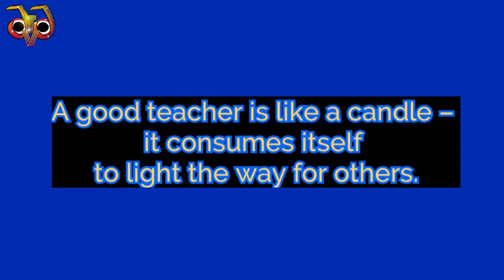ଗୁରୁ ଦିବସ JJ Tv(Jai Jagannath informative channel)